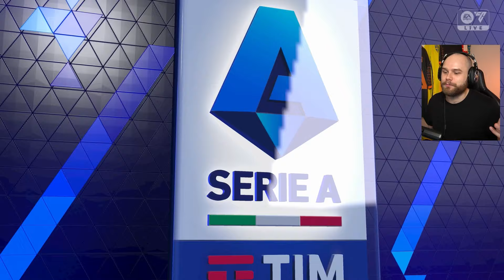Galna starten för Frollovic!! (FC24 Spelare #17)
Tack för att ni har kollat! 😊